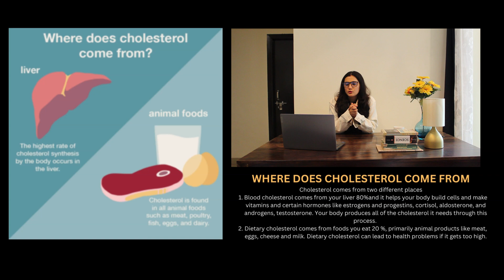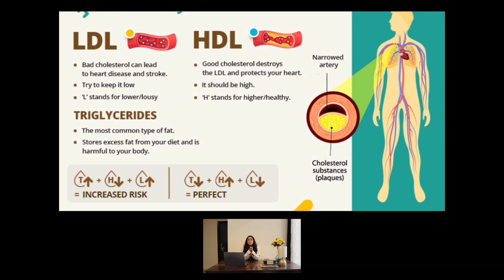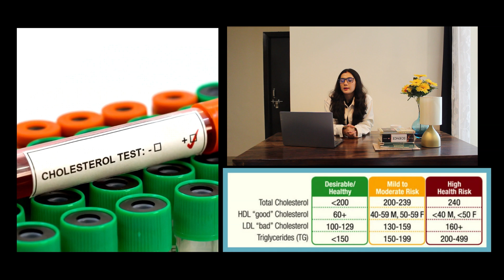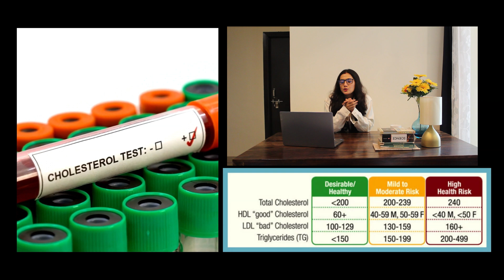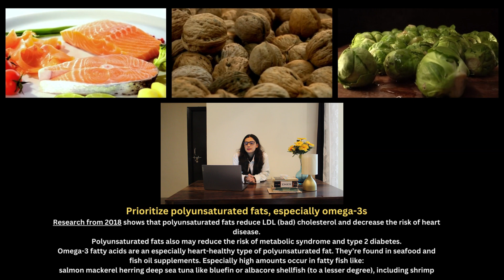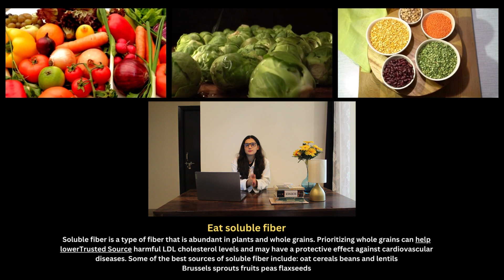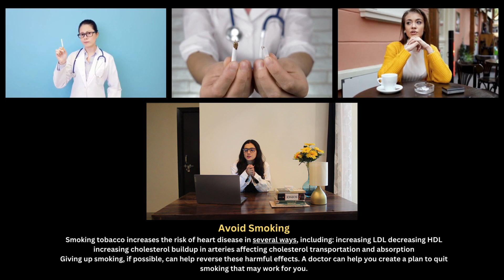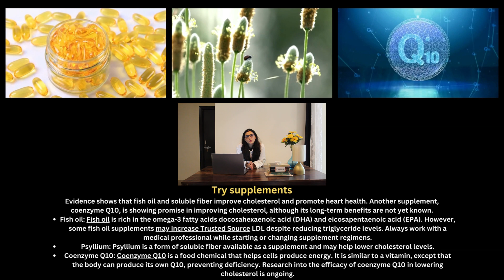Understanding Cholesterol: Sources, Types, Causes, Diagnosis, and Management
Cholesterol is a vital yet often misunderstood substance that plays a critical role in our overall health, especially heart health. In this comprehensive video, we take a deep dive into the world of cholesterol to help you gain a clear understanding of its origins, different types, causes, diagnosis methods, and effective prevention and management strategies.

🔍 Origins of Cholesterol: Learn where cholesterol comes from in your body and why it's essential for various bodily functions.

🧬 Types of Cholesterol: Discover the difference between LDL (bad) cholesterol and HDL (good) cholesterol and how they impact your health differently.

🤔 Causes of High Cholesterol: Explore the common factors that contribute to elevated cholesterol levels, from dietary choices to genetics.

🩺 Diagnosis of Cholesterol Levels: Understand the importance of cholesterol testing and how it's done, including what your cholesterol numbers mean for your health.

🚫 Prevention and Management: Get practical tips and lifestyle changes that can help you lower your cholesterol levels and reduce your risk of heart disease.

Whether you're looking to take control of your cholesterol levels, or you're simply curious about this essential component of your health, this video has you covered.